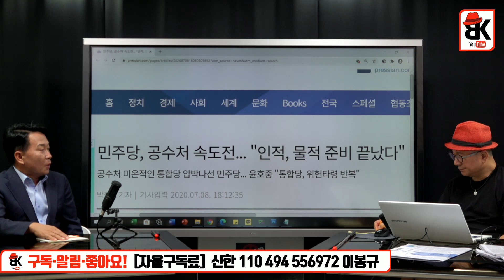금년 하반기를 기대하시라! [이성헌 전 의원]